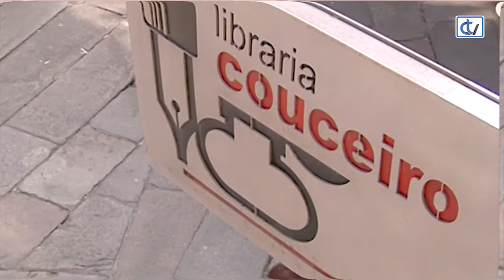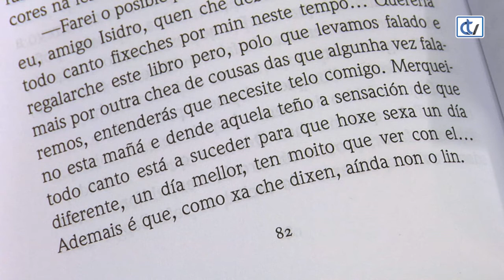Libraría Couceiro: O Home que mercou un libro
'O home que mercou un libro' é unha novela curta sobre libros cuxa trama transcorre nun só día, da autoría de Paco Martín e editada por Galaxia, a libraría Couceiro aconsella a súa lectura a mozos e mozas adolescentes.